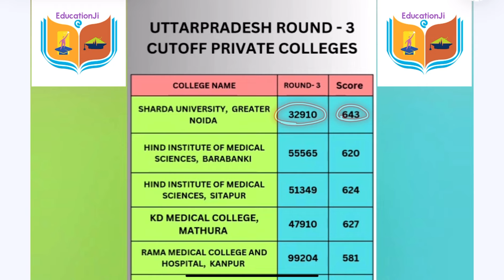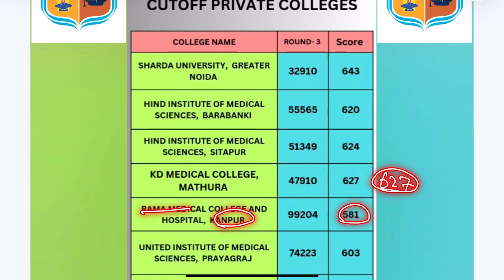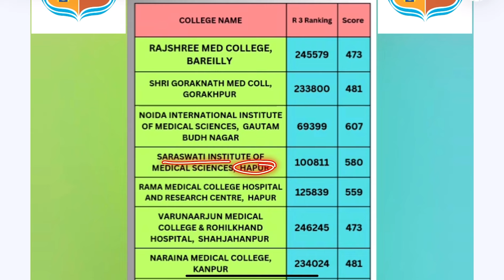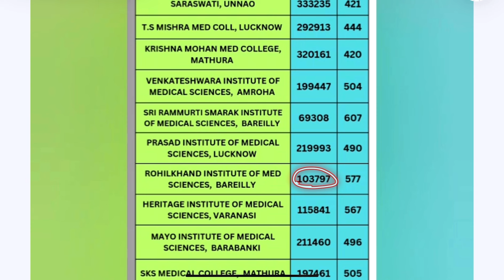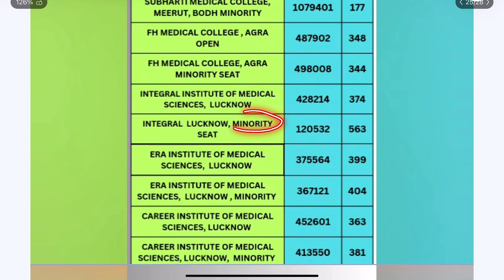Uttar Pradesh Private 🏥Medical College Unexpected R3 Cut Off 2024🚀🚀NEET Cut off 2024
1. Career Guidance        2. Admission Counselling
3. College Reviews        4. NEET Exam Updates
5. Courses  Guidance    6. Medical College Guidance

Created and Presented By : Mithilesh Sir
Founder: Education Ji

Top 10 private medical colleges in up, Up low fees private medical college, associates degree, best medical school, best private medical colleges in up, cheapest private colleges in india,
Bihar MBBS Round  Quota, Bihar MBBS 85% Seat Allotment, Bihar UGMAC Counseling 2024, Bihar MBBS 2nd Round Results, Bihar NEET Counseling 2024, MBBS Seat Cut Off Bihar
MCC Deemed University Cut Off 2024,